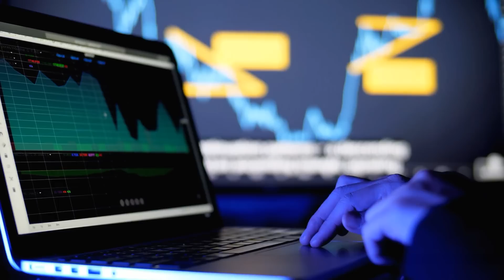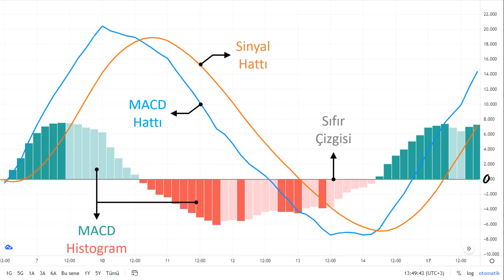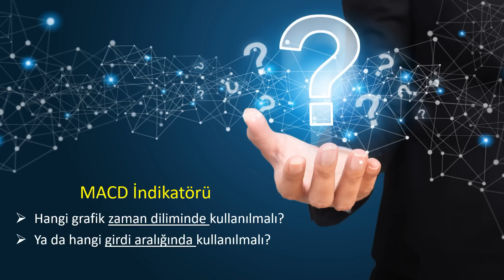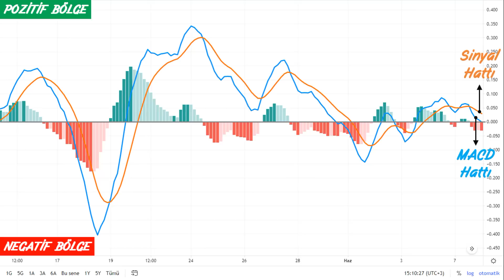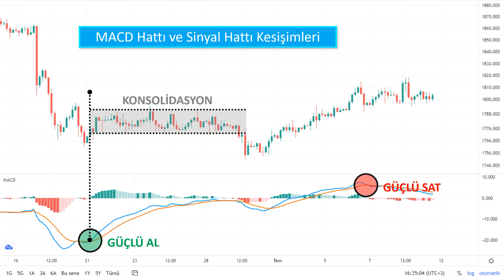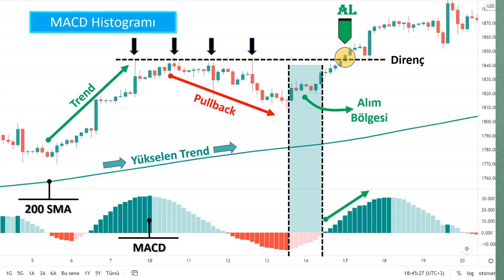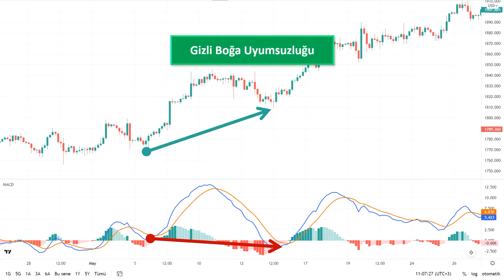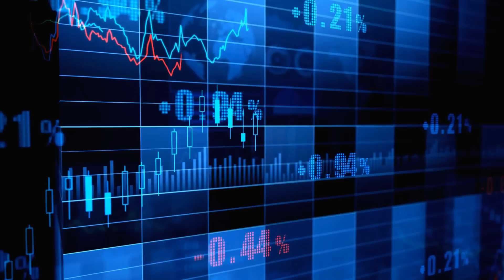MACD indikatörü nasıl kullanılır? MACD indikatörü ayarları, MACD uyumsuzlukları ve çok daha fazlası.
Kanaliz ekranlarından herkese merhaba! Uzun bir aranın ardından yeni bir video ile yine sizlerle beraberiz. Bu hafta sizler için, hemen hemen herkes tarafından kullanılan MACD indikatörünün detaylı anlatımını derledik. Derledik çünkü hem önceki videoda yer alan bir hatamızı düzeltmek, hem de anlatımı çok daha fazla detaylandırmak istedik. Umarız faydalı bir çalışma çıkartmışızdır. Şimdiden keyifli seyirler dileriz.
Hazırsanız konumuza başlayalım. Hareketli Ortalamaların Yakınsaması Iraksaması, yaygın bilinen adıyla MACD,  iki farklı üssel hareketli ortalama arasındaki ilişkiyi gösteren ve alım/satımlarda verdiği olumlu sonuçlar nedeniyle teknik analizlerde oldukça sık kullanılan bir indikatördür. MACD'yi bu kadar popüler yapan şey, üç farklı gösterge türünün birleşimi olmasıdır. Birincisi, hareketli ortalamaları kullanması sebebiyle trend göstergesi olması. İkincisi, bu Hareketli Ortalamaların ve Hareketli Ortalamaların bir EMA'sının değerleri arasındaki farkı alarak, histogram çizmesi sebebiyle momentum göstergesi olması. Üçüncüsü ise hareketleri ortalamaların kesişimlerini kullanarak alım/satım sinyalleri üretmesi sebebiyle sinyal göstergesi olmasıdır.
1979'da Gerald Appel, MACD hattını geliştirdi. Daha sonra 1986'da Thomas Aspray, Histogram özelliğini Appel'in MACD'sine ekledi.
MACD indikatörünün çizdiği grafik görseldeki gibidir. Üç ana bileşen ve bir yardımcı bileşenden oluşur. Bunlar; MACD Hattı, Sinyal Hattı, MACD Histogramı ve Sıfır Çizgisidir. Peki bu bileşenler nedir ve nasıl hesaplanır? Aslında indikatör bizim için bütün hesaplamaları otomatik olarak yapmaktadır. Kullanırken herhangi bir formüle ihtiyaç duymayız. Ancak fikir sahibi olmak açısından nasıl hesaplandığını bilmekte fayda var.
MACD Hattı; 12 periyotlu Üssel Hareketli Ortalama değerinden, 26 periyotlu Üssel Hareketli Ortalama değeri çıkarılarak hesaplanır. Yani İndikatör bu iki üssel hareketli ortalamanın farkını hesaplayarak MACD Hattı’nı çizer. Sinyal Hattı’na Tetik çizgisi de denir.  MACD Hattı’nın 9 periyotlu Üssel Hareketli Ortalaması alınarak hesaplanır. Yani İndikatör MACD Hattı’nın Üssel Hareketli Ortalamasını hesaplayarak Sinyal Hattı’nı çizer. Başka bir deyişle sinyal hattı, göstergenin göstergesidir.
MACD Histogramı; Fiyatlar değiştikçe MACD Hattı ile Sinyal Hattı arasındaki fark da sürekli değişecektir. MACD histogramı bu farkı alır ve kolayca okunabilir bir histogram’a çizer. İki çizgi arasındaki fark, bir Sıfır Çizgisi etrafında salınır. Sıfır çizgisinin yukarısında kalan bölgeye pozitif bölge, aşağısında kalan bölgeye ise negatif bölge denir. MACD Hattı sıfır çizgisindeyse; kısa ve uzun periyotlu EMA, yani 12’lik EMA ile 26’lık EMA eşit değerdedir. MACD Hattı pozitif bölgedeyse; kısa periyotlu EMA değeri, uzun periyotlu EMA değerinden büyüktür. MACD Hattı eğer negatif bölgedeyse; kısa periyotlu EMA değeri, uzun periyotlu EMA değerinden küçüktür.
İndikatörde değiştirilebilir birtakım ayarlar bulunmaktadır. MACD’de kullanılan 12, 26 ve 9 değerleri varsayılan girdi aralıklarıdır. Kullanıcı eğer isterse bu ayarlarda değişiklikler yapabilir. En sık kullanılan değerler, kısa üssel hareketli ortalama için 12 periyot; uzun üssel hareketli ortalama için 26 periyottur. Bu iki değer MACD Hattı’nı oluşturur. En sık kullanılan sinyal hattı değeri ise 9 periyottur. Bu değer de Sinyal Hattı’nı oluşturur. Kullanıcı eğer isterse bu ayarlarda değişiklikler yapabilir. Ancak backtest yapılmadan yapılacak değişiklikler hatalı sonuçlar alınmasına neden olacaktır En altta yer alan kutucukların işaretlenmesi ise, hesaplamalarda Üssel Hareketli Ortalama değil de Basit Hareketli Ortalama kullanılmasını sağlamaktadır.
Peki MACD indikatörü, en iyi sonuçları hangi grafik zaman diliminde veriyor? Ya da hangi girdi aralıkları daha iyi sonuçlar alınmasını sağlamaktadır? Euro/Dolar paritesi, ons altın ve ons gümüş’te indikatör, en iyi sonuçları 3 saatlik grafikte; hisse senetlerinde ise, 1 saatlik grafikte vermektedir.  En iyi girdi aralığı ise varsayılan ayarlar değil, 7-22, 7-23 ve 7-24 hızlı ve yavaş uzunluk değerleridir. Ayrıca konu hakkında daha önce yaptığımız backtest’e ilişkin, yukarıda beliren öneri kartına tıklayarak detaylı bilgi sahibi olabilirsiniz.
Peki MACD bileşenleri nasıl yorumlanmalı, ALIM/SATIM işlemlerinde nasıl kullanılmalıdır? MACD Hattı ve Sıfır Çizgisi Kesişimleri; MACD Hattı, sıfır çizgisini yukarı yönlü keserek yükselmeye devam ediyorsa pozitif trendin güçlendiği, aşağı yönlü keserek alçalmaya devam ediyorsa, negatif trendin güçlendiği şeklinde yorumlanabilir. MACD Hattı’nın pozitif veya negatif bölgelerdeki bu salınımı bize, ilgili finansal varlığın fiyat eğilimi, yani trendi hakkında bilgi verir.